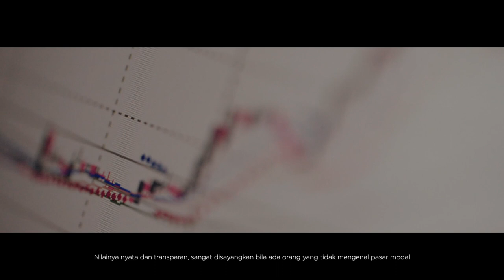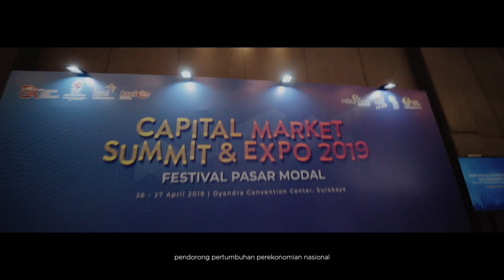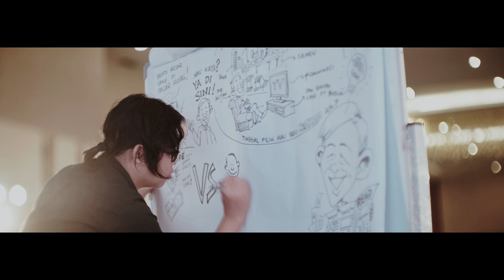Capital Market Summit & Expo 2019 di Surabaya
toritas Jasa Keuangan (OJK) bersama dengan Self Regulatory Organization (SRO) yang terdiri dari PT Bursa Efek Indonesia (BEI), PT Kliring Penjaminan Efek Indonesia (KPEI) dan PT Kustodian Sentral Efek Indonesia (KSEI) menyelenggarakan acara Capital Market Summit & Expo 2019 di Surabaya, 26-27 April 2019. Acara yang resmi dibuka oleh Wakil Gubernur Jawa Timur, Bapak Emil Elestianto Dardak ini mengusung tema “Pasar Modal Untuk Semua” yang bertujuan untuk meningkatkan literasi dan inklusi pasar modal, menambah jumlah Perusahaan Tercatat baru, meningkatkan jumlah investor aktif baru, serta mendukung program Pemerintah dalam pembiayaan infrastruktur dan sekaligus menjadi ajang networking bagi stakeholders pasar modal. Surabaya dipilih menjadi kota penyelenggara dari acara ini berdasarkan data supply maupun demand, jumlah Perusahaan Tercatat dan jumlah investor di Provinsi Jawa Timur menempati posisi terbesar kedua setelah Jakarta, dengan jumlah 34 (tiga puluh empat) Perusahaan Tercatat dan berdasarkan data KSEI sampai dengan akhir bulan Maret 2019, tercatat 229.978 total keseluruhan Single Investor Identification (SID) berasal dari Provinsi Jawa Timur.

Acara yang diselenggarakan di Dyandra Convention Center ini disemarakkan dengan berbagai kegiatan yaitu Peluncuran Wakaf Saham, expo, seminar terkait program-program pasar modal terkini, Workshop Go Public, promosi dari stakeholders pasar modal dan talk show interaktif terkait investasi di pasar modal. Untuk memeriahkan acara tersebut, terdapat hiburan yang menarik, serta doorprize yang dapat diraih oleh para pengunjung yang beruntung selama 2 (dua) hari acara berlangsung. Acara ini menargetkan 2.000 investor aktif baru untuk dapat berinvestasi di Pasar Modal Indonesia serta menambah jumlah Perusahaan Tercatat baru dan potensial khususnya dari Provinsi Jawa Timur yang akan melantai di BEI melalui program Go Public Lebih Baik. Jakarta akan menjadi kota berikutnya dari gelaran Capital Market Summit & Expo 2019.